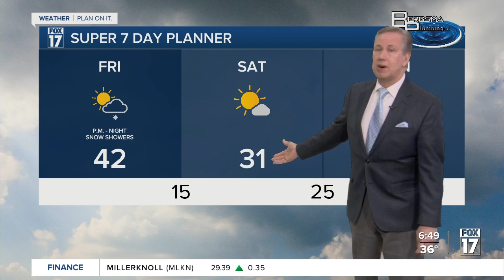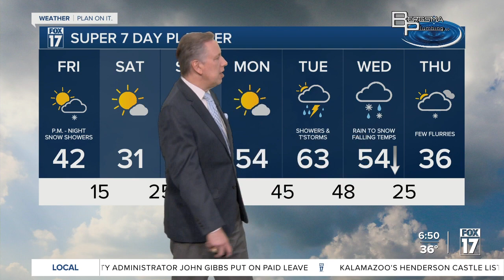Friday Morning Forecast Feb. 23, 2024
Clouds Thicken, P.M. Flurries